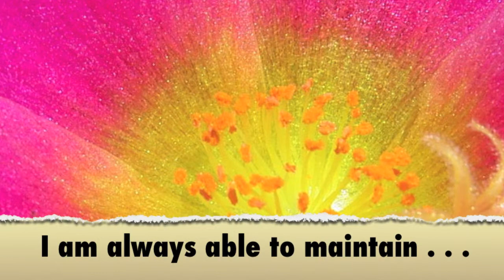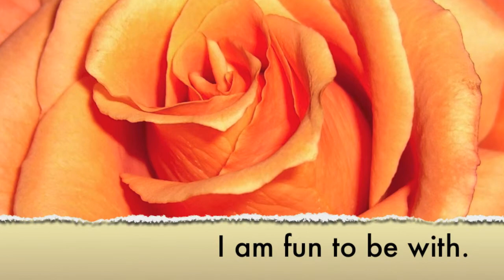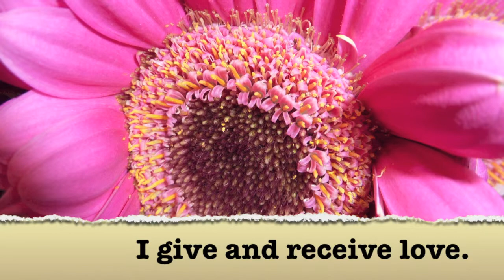Present Moment Monday's by Michele Penn #32. Thank you Eckhart Tolle for your inspiration.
Theme this week -Smart Living Affirmations
Thank you Eckhart Tolle for your inspiration and encouragement.